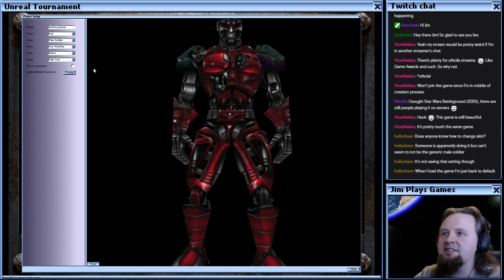Unreal Tournament Community Gaming Stream - 15th Feb 2020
Archive of the first Unreal Tournament session on the JimPlaysGames community server.

UPDATE: The server is unfortunately no longer running due to lack of continued interest. It may be back some day.